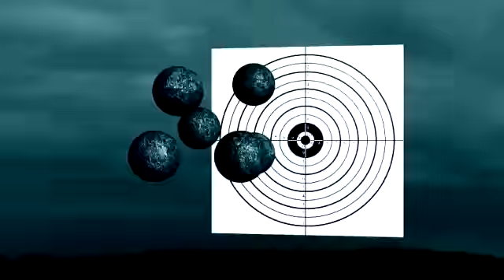Hasta La Vista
Bai Manginsay + Caesar Chavez + Richie Salceda = MOVIE